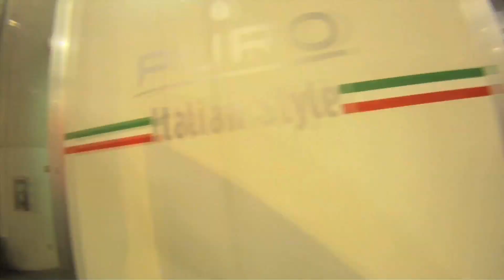瘋耳機!! 台灣 @ CES 2012 - The House of Marley -video by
瘋耳機!! 台灣 @ CES 2012 - The House of Marley -video